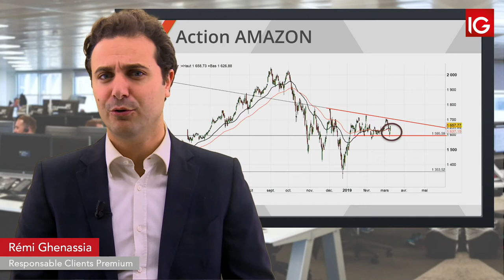Bourse AMAZON sortie par le bas IG 12 03 2019